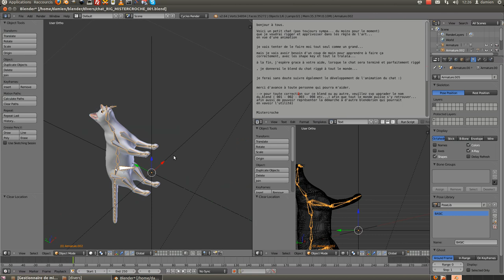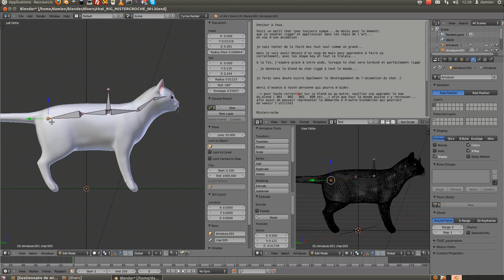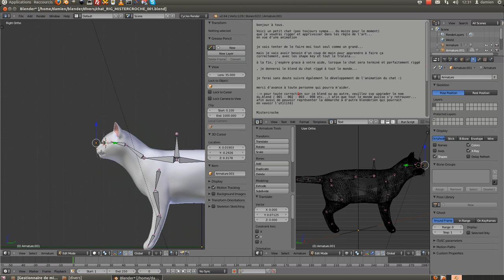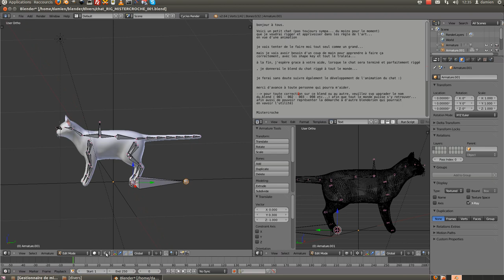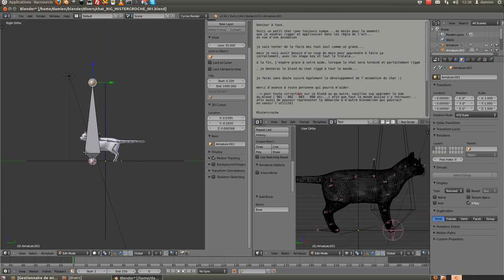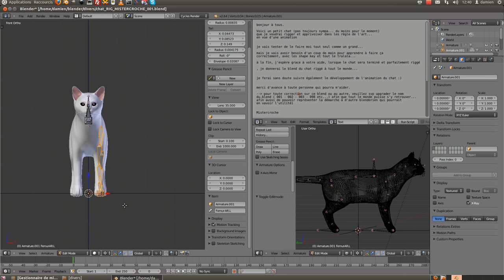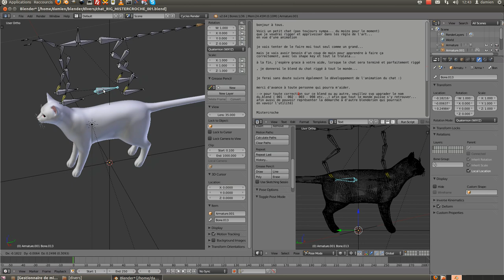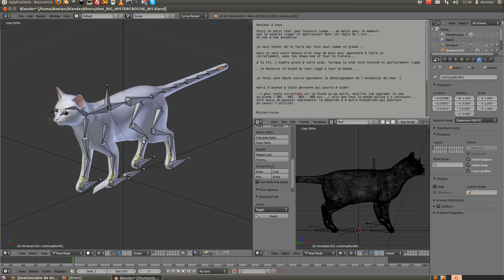Tutoriel rig d'un chat blender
Création rapide d'un rig de chat.
blender 2.64